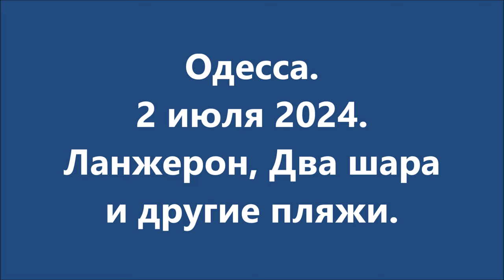Одесса. Вечером на пляжах. 2 июля #2024